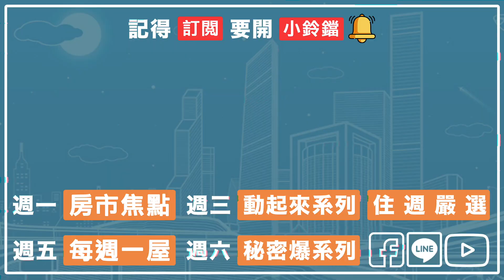綠光森林22｜竹北水瀧｜透天｜房市特別報導｜住週TV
🔆掌握住週全頻道 成為房市包打聽